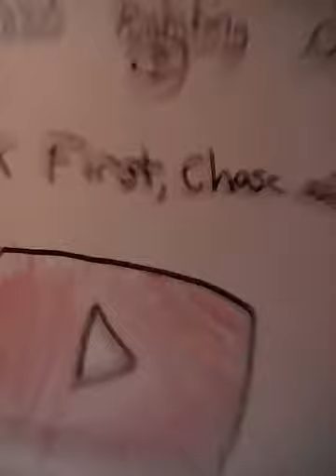Fix my Mustang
Fixing